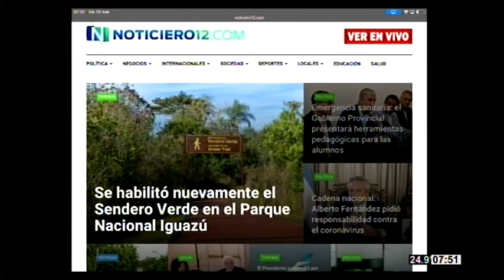Se habilitó nuevamente el sendero verde en el parque Nacional Iguazú